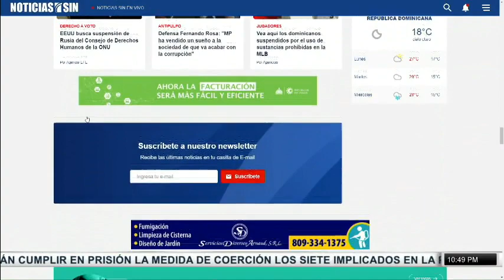EmisiónEstelarSIN: Lamentan agresión, capturan y Finca